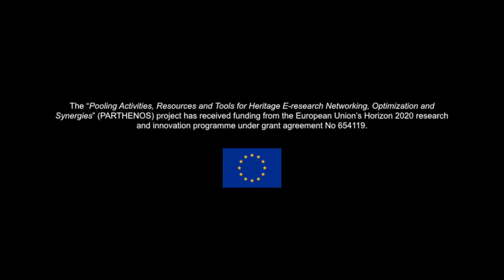The Importance of Giving Credits (PARTHENOS Training Video)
Watch Toma Tasovac (DARIAH-EU), Steven Krauwer (CLARIN ERIC) and Arjan van Hessen (CLARIAH) reflecting on the importance of giving credits.